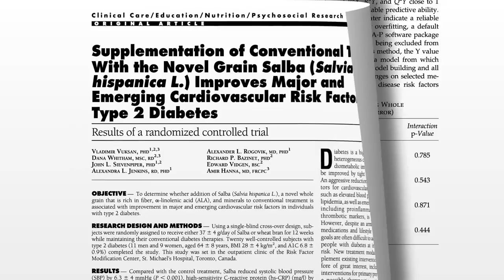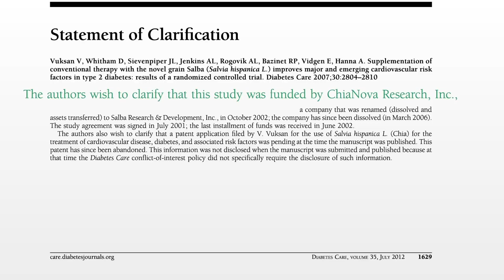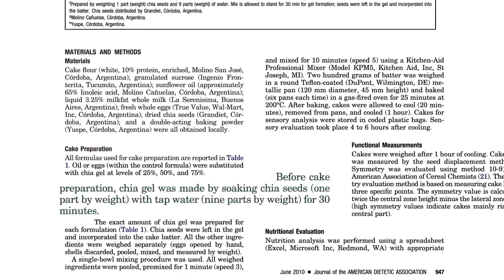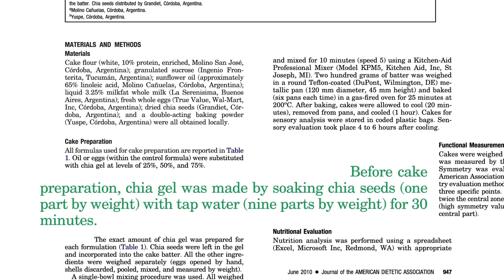Which Are Better Chia Seeds or Flax Seeds